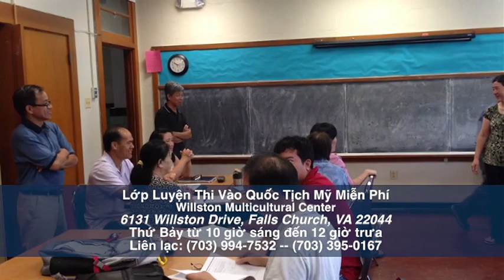31/08/15 - TIN HOA THỊNH ĐỐN